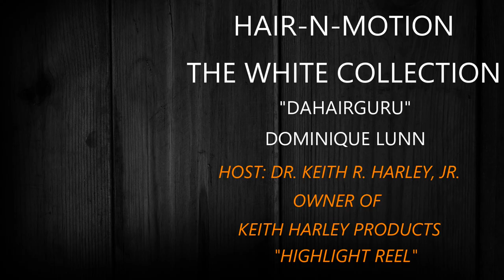EGM - HAIR-N-MOTION, DR. KEITH HARLEY, JR. HIGHLIGHT 1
Dr. Keith R. Harley, Jr., hosting "The White Collection," from DaHairGuru, Dominique Lunn.  Here is a brief opening how how Dr. Harley keeps it entertaining, moving, and professional.